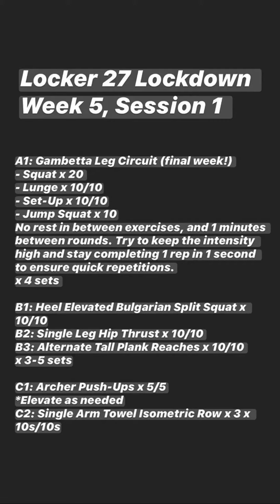Locker 27 Lockdown: Week 5 Session 1